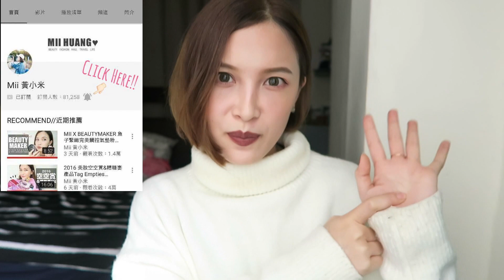(Eng)5款愛用眼影+高詢問度簡易眼影畫法分享 5 Favorite Eyeshadow & Makeup Tutorial｜黃小米Mii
最近詢問度破表的眼影分享來了！搭配了簡單的日常眼影畫法，非常簡單可以快速上手噢：）

這次來回應大家在前幾支影片詢問度比較高的眼影
順便分享近期愛用的五款眼影，從單色到多色都有可以滿足各種需求
如果正好在找眼影的人絕對不要錯過：）

PRODUCTS//
✔ETUDE HOUSE｜Look At My Eyes Cafe 單色眼影 RD301 NT$180
✔COLOURPOP｜Super Shock Shadow Collection 約NT$160
✔CHIFURE｜雙色眼影#70 #72 #79 NT$149
✔LUNASOL｜ 聖誕派對組-派對眼盒 EX01 Gold Nuance Brown/7.1g NT$2350（全組合價格）
✔ETUDE HOUSE｜冰淇淋雪糕限量眼彩盤 Ice Van NT$1180
✔Too Faced｜Chocolate Bar Eye Shadow Palette 約NT$1579

TODAY'S//
✔TOP｜ADARA
✔FOUNDATION｜Dior Nude Air #010
✔HIGHLIGHT｜Mamonde #3
✔BLUSH｜M.A.C 柔礦迷光腮紅 WARM SOUL
✔LIPSTICK｜M.A.C 超霧感唇釉

（本影片中文字幕已保留給 Ya Ping Fang提供）